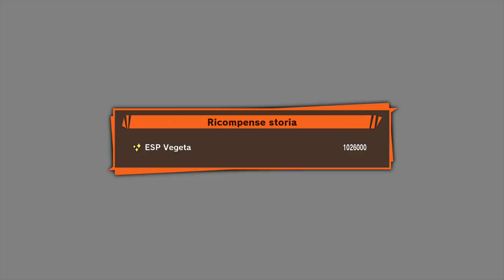MAJIN VEGETA vs GOKU SSJ 2!! EPICO - DRAGON BALL Z KAKAROT [Walkthrough Gameplay ITA HD - PARTE 12]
Vegeta si trasforma in Majin Vegeta! e si scontra finalmente contro Goku super saiyan 2!

TN26P5